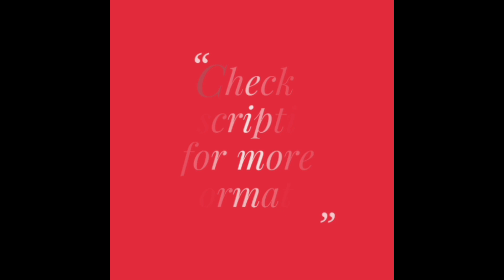Fancy Georgette Sarees with Digital Print & Sequin Work | Light Weight Saree Collection (2021)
Buy online these beautiful Fancy Georgette Sarees with Digital Print & Sequin Work. These are light weight sarees and are ideal for functions, occasions and parties. Also, these sarees can be used on a regular basis and are quite affordable.

Specifications:
- Saree: Georgette sarees with digital print & sequin work (5.5 mtrs)
- Blouse: Printed Banglori silk (0.8 mtrs)